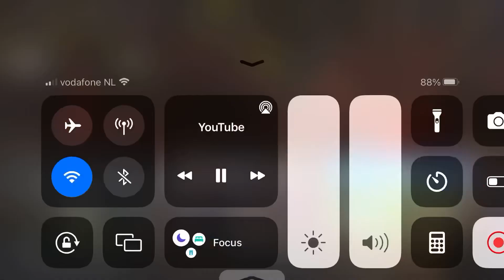SchutterijMofert bij OLS 2023 in Born met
Morge gaon v'r veur de Hoeagmés vanne sjötters waereldj nao Born veur 't OLS  2023. De bös vertrèktj óm 10.45 oer bie kefee Wouters-Tiesse.  V'r höbbe  optoch nummer 73 . Es g'r gaontj kieke raoje veer uch aan óm oppertied te gaon i.v.m. de drökdje die verwach wuuert op de aanriej route!! Böntj g'r neet inne gelaegenheid óm d'r live bie te zeen, dan kintj g'r terech bie L1, want die zende de optoch live oet. Nao de optoch zeen de diverse terrein wedstrijde.
De sjötters die gaon probere d'n Um mit nao Mofert te numme zeen:
Riet Mestrom-Haest
Lieke Smeets
Nathalie Wouters
Wilma van Pol
Berr Kurstjens en
Har Mestrom
Huub Sliepen is buksmeister.
Marion de Roeper is reserve sjötter.
Tom Birx is reserve buksmeister
Minus Coenen is paraplu man.
Opteikenieër is Arno Ruijten.
Veer winse idderein hieël väöl succes, mer veural väöl plezeer toe!!